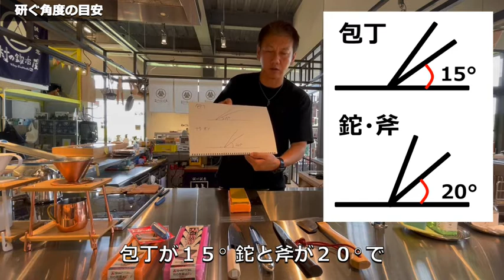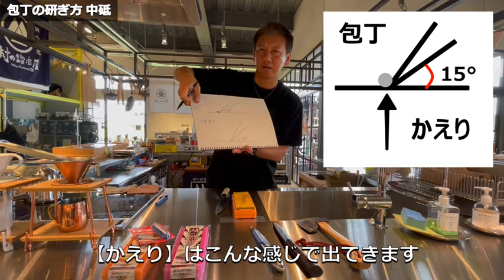【村の鍛冶屋】包丁の研ぎ方 研ぐ角度、包丁の研ぎ方 中砥、仕上砥、斧・鉈の研ぎ方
村の鍛冶屋 公式Instagramで配信中「むらかじLIVE」！
商品の使い方などを紹介していきます。
今回は包丁や鉈・斧の研ぎ方です。

00:13　前回のおさらい
00:33　研ぐ角度の目安
01:12　包丁の研ぎ方　中砥
03:29　包丁の研ぎ方　仕上砥
03:58　斧・鉈の研ぎ方

■動画で紹介した製品詳細

全鋼ハンドアックス　カービングアックス馬斧500g：

－　村の鍛冶屋 　－

日本随一の金属加工技術をもつ燕三条地域に根付いた誇りある技術を用い、ユーザー目線にたった高品質な製品の製造、販売を行っています。

鍛造ペグやハンマー等のキャンプ用品、和包丁などの調理用品は実店舗＆インターネットショップ「村の鍛冶屋」を通じてたくさんの方々の手に渡り、好評をいただいています。

新商品や入荷・イベント情報を公式SNSにて発信中！

■村の鍛冶屋 SHOP
〒955-0053 新潟県三条市北入蔵2-2-57
営業時間：10:00～17:00（土曜 10:00〜16:00）
定休日：日曜・祝日